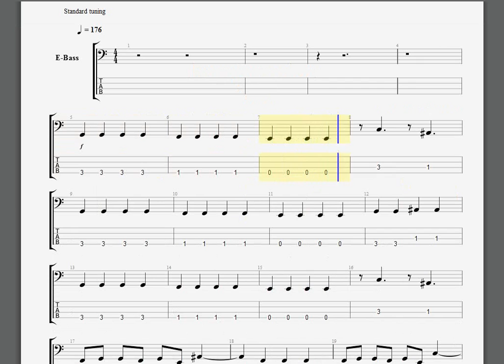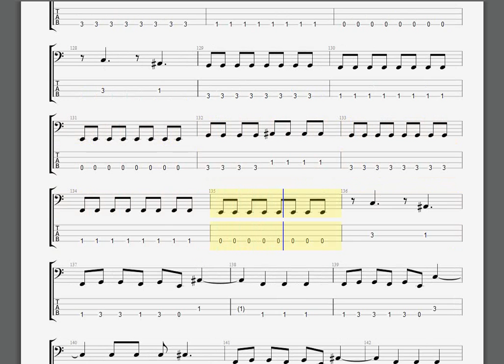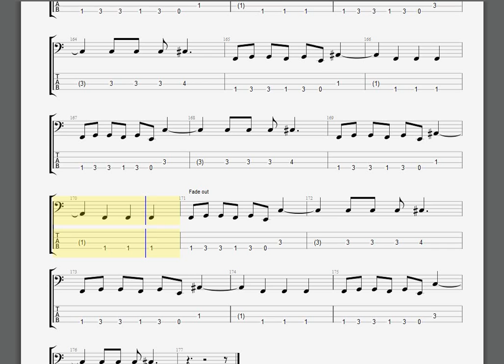Metallica Jump In the Fire Bass guitar tablature